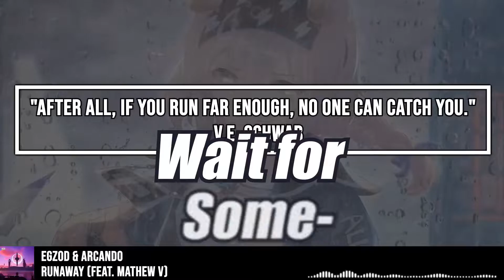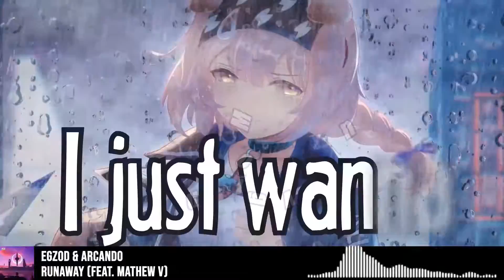8D Nightcore → Runaway (Egzod & Arcando ft. Mathew V) Lyrics | USE HEADPHONES 🎧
Egzod & Arcando - Runaway (feat. Mathew V)

💽 Label: NCS